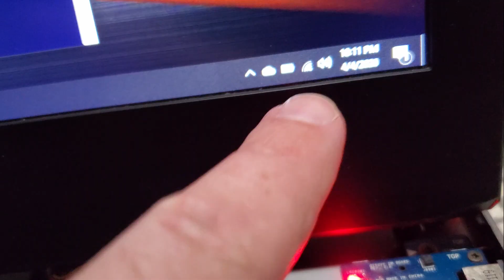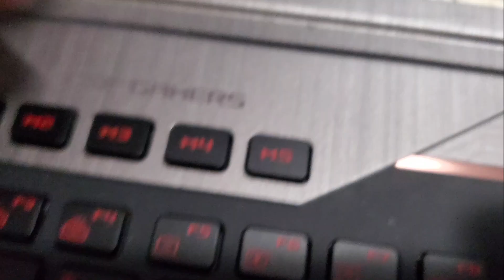How to fix a slow or failing wifi card on laptop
Is your laptop wifi signal strength lower than usual. Is your wifi speed slower than normal? If so then you may have a bad or failing wifi card. In this video we take a quick look at 2 options to fix these problems. One is to replace the wifi card all together, the other is to .Well watch the video and find out!